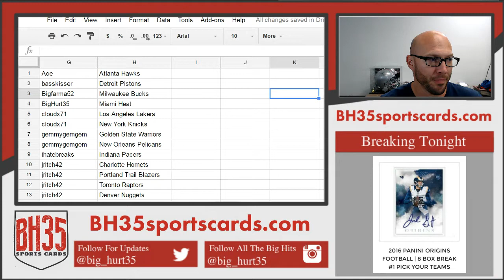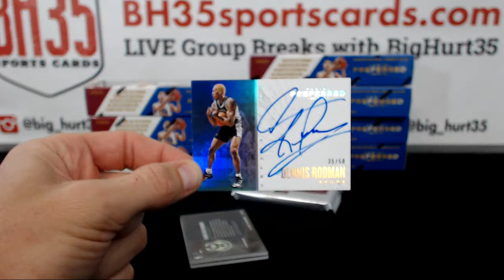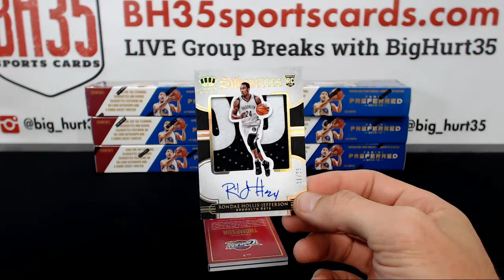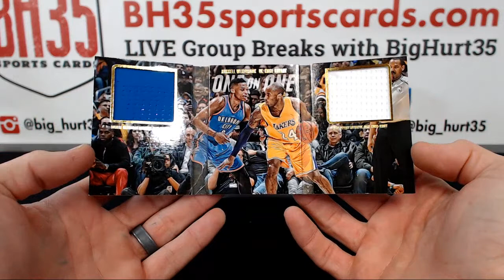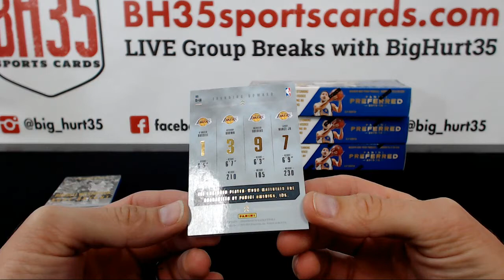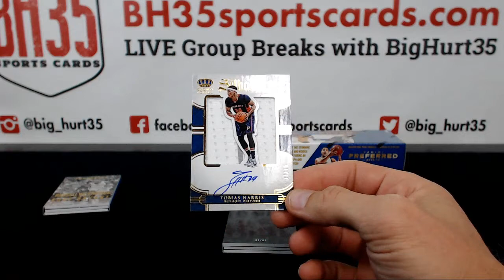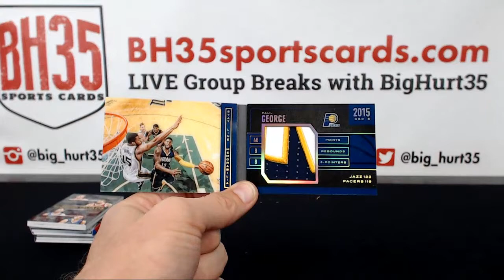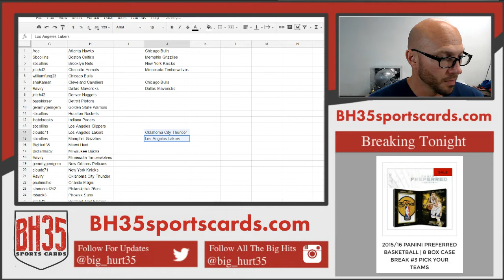2015/16 Panini Preferred Basketball | 8 Box Case Break #3 Pick Your Teams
2015/16 Panini Preferred Basketball